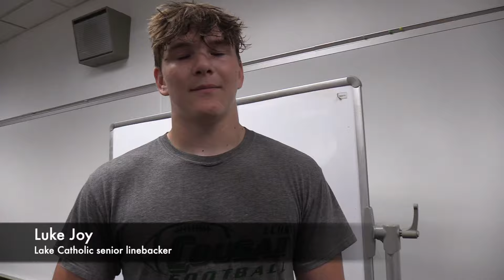Lake Catholic’s culture re-established after 10-win season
The Cougars return big-play contributors throughout their roster, led by All-Ohio quarterback Frankie Trinetti and Minnesota recruit Cross Nimmo.